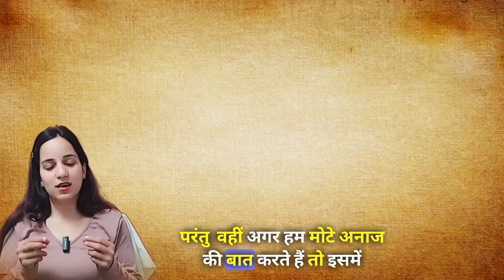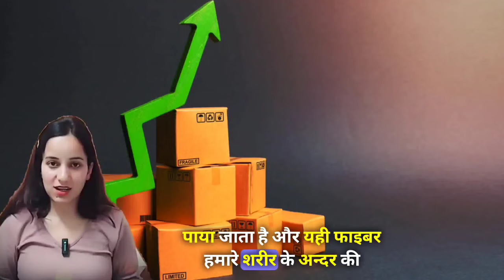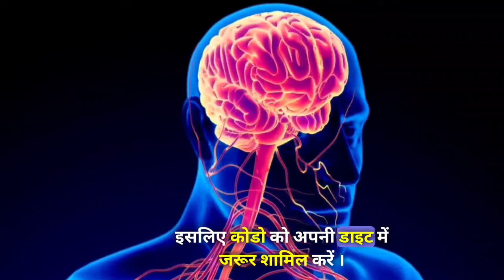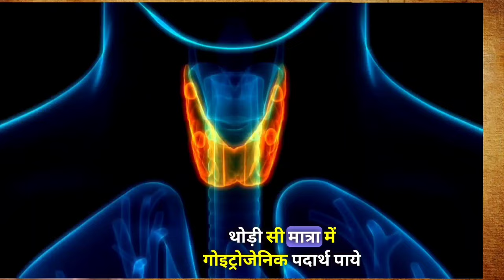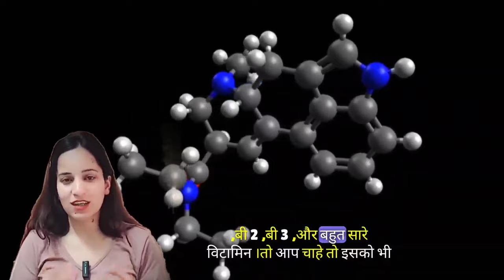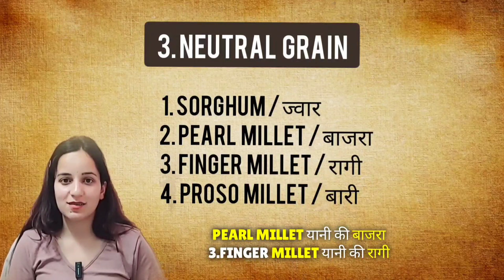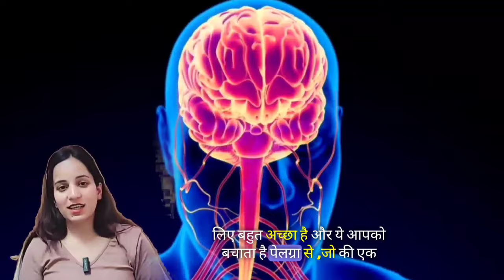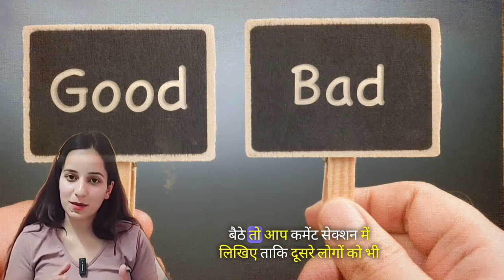9 अनाज जो आपके शरीर को Detox कर के healthy बना सकते हैं | किस बीमारी में कौन सा Millet खाएं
Millets i.e. मोटा अनाज is very good for our health. Although its available to us since indus civilization & our ancestors consumed it in those days. But gradually refined grains took its place & now a days we are not consuming millets as much as we should. so since more than 25 years Dr khadar vali better known as Indian millet man has researched alot over millets & told that how each millet is curing different illnesses. You"ll get to know about different types of millets and in which disease they are most beneficial in this video. Video includes...

1.General questioning & G20 discussion about millets.
2. History of millets in the world& India.
3. Types of Grains.
4. Subtypes of Grains & their role in different diseases.

so find out by yourself which millet is more beneficial for you...according to your health condition.

General info about Millets...
They are small-seeded grasses belonging to the botanical family Poaceae. They constitute an important source of food and fodder for millions of resource-poor farmers and play a vital role in the ecological and economic security of India. These millets are also known as "coarse cereals" or "cereals of the poor".

About Dr khadar vali...
Khader Vali, also spelled Khadar Valli Dudekula, residing in Mysore is a food and nutrition specialist, who advocates consumption of millets to control lifestyle diseases like diabetes, hypertension. He was awarded Padma Shri, the fourth highest civilian award by Government of India during 2023 and the same was handed over to him by President of India on 5 April 2023.

Thank you! Stay healthy Stay Happy!

The information provided in this channel and its videos is for awareness and education purpose only. So that you can take the best decision by yourself. It shouldn't be considered as professional advice. All the content published in this channel is research and experience based.